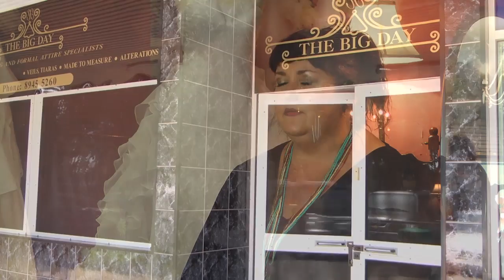Amber Walker - Sarina's Journey EP 1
Amber Walker presents Sarina Cowcher's journey.  Filmed in Darwin Australia.
Concept: Amber Walker & Auki Henry.

Amber Walker, Amber Walker Fitness, Amber Walker Darwin, Darwin, Darwin Fitness, Darwin NT